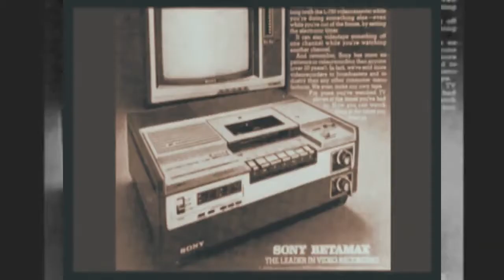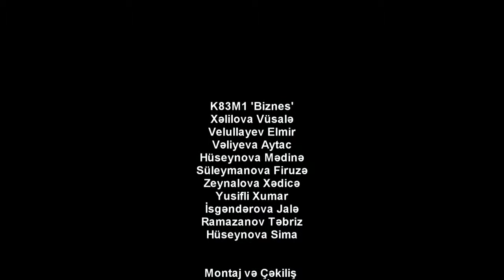Gəncə "ASAN xidmət" könüllülərinin K83M1 adlı qrupunun təqdimatı